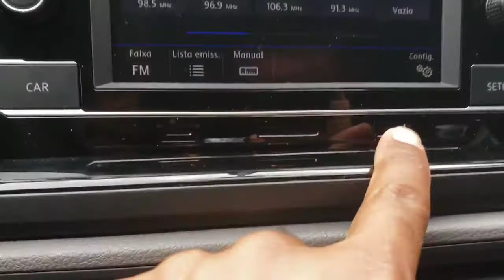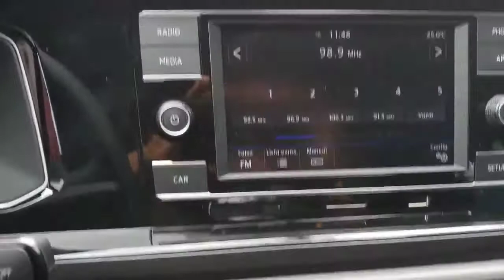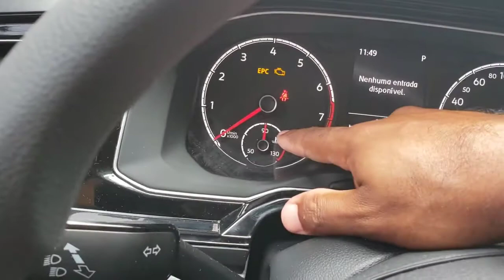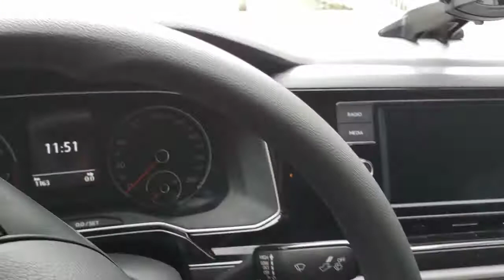VIRTUS 1.0 TSI AVALIAÇÃO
EAI GALERINHA BLZ ... HOJE FIZEMOS UMA BREVE AVALIAÇÃO DESSE VIRTUS 1.0 TSI , UM CARRO SENSACIONAL, MUITO ESPAÇOSO, POREM DEIXA A DESEJAR EM ALGUNS ASPECTOS .